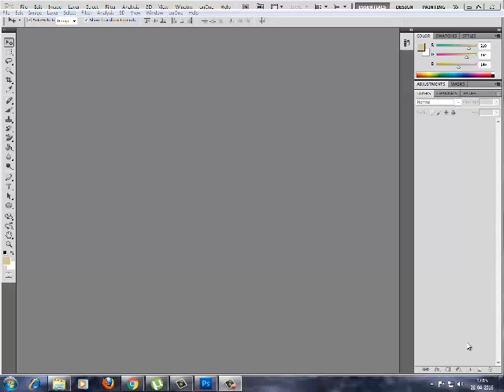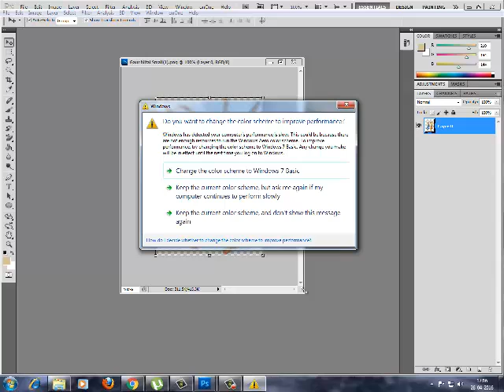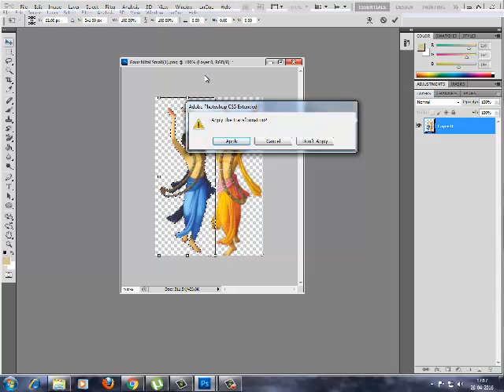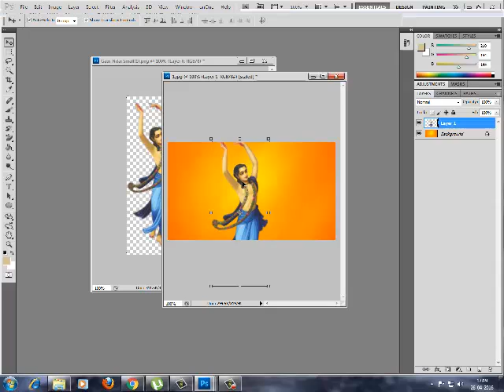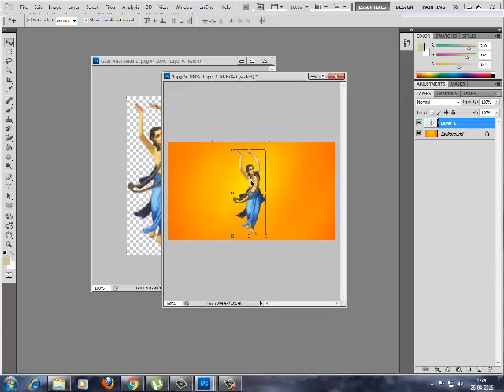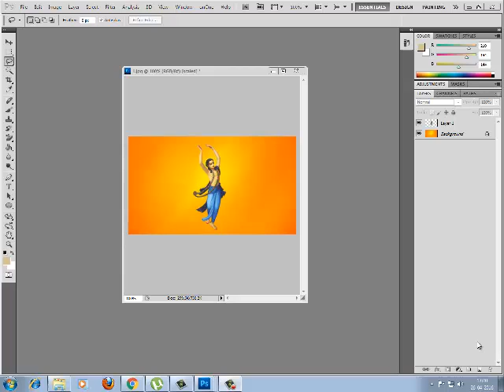Odia adobe photoshop tutorial part 1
adobe photoshop basic tools tutorial-part 1